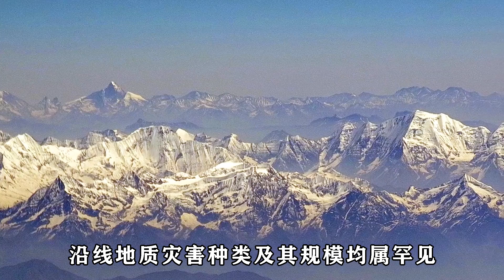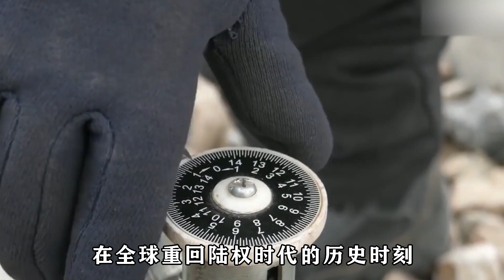最新消息！川藏铁路全线正式获批，最大难度段投资3198亿，全由国家承担